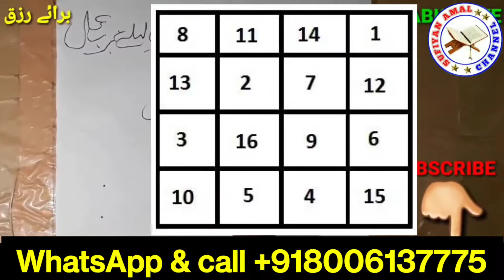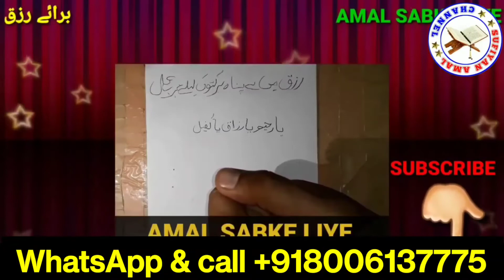Daulat Ki barish Hogi inshallah Ruhani Amal